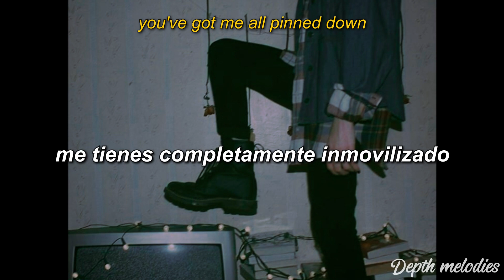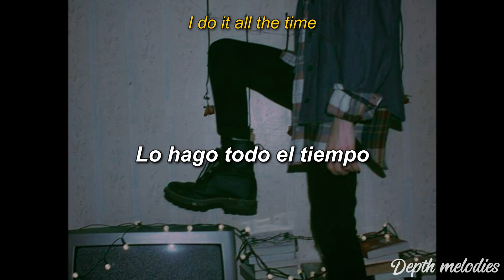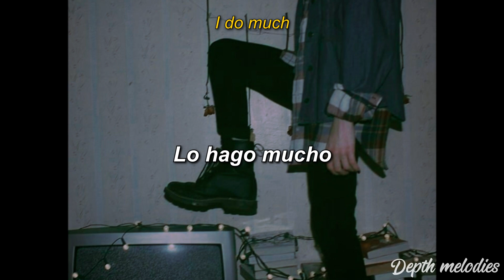Chop - Vundabar |sub. español / lyrics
Feel this depth🔥

Algún momento la voy a fregar): así que si hay algún error en el lyrics o la traducción haganmelo saber en los comentarios y poner en la descripción. Graciasss